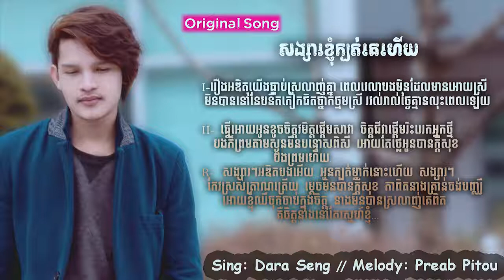សង្សារខ្ញុំក្បត់គេហើយ [Original Song] by Dara Seng